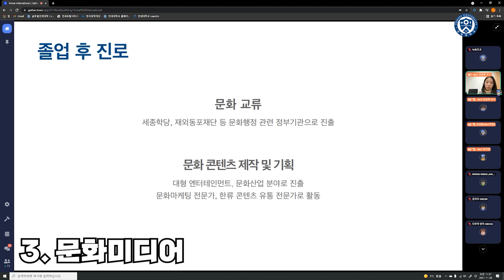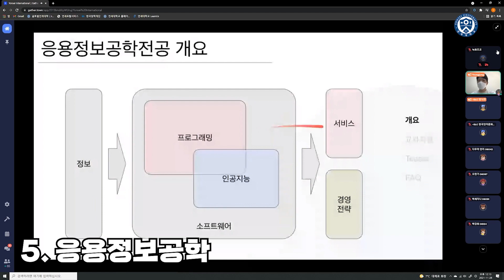GLC 전공 설명회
GLC 전공설명회 참석하신 교수님들 학생분들 감사합니다!

편집: 정하원